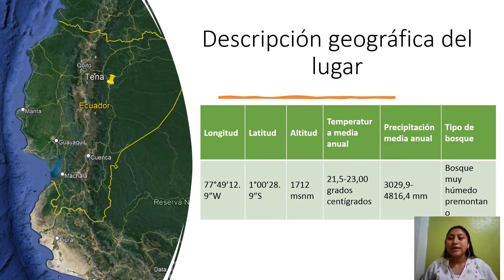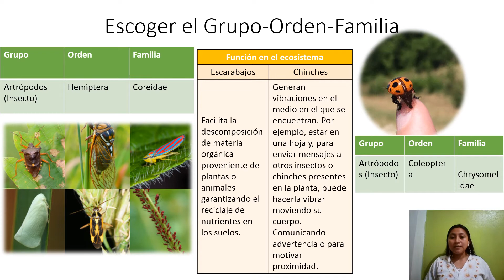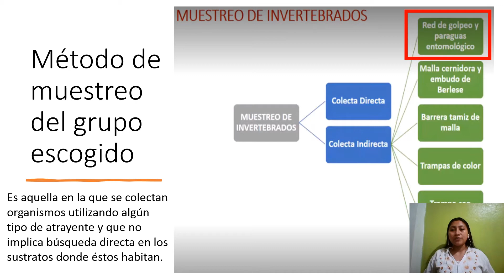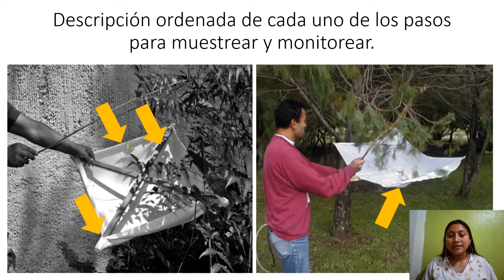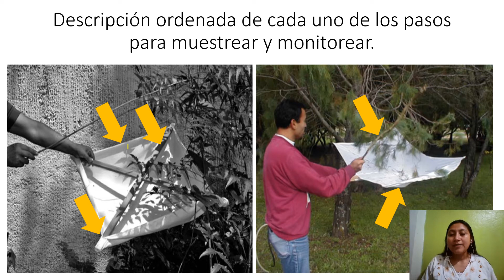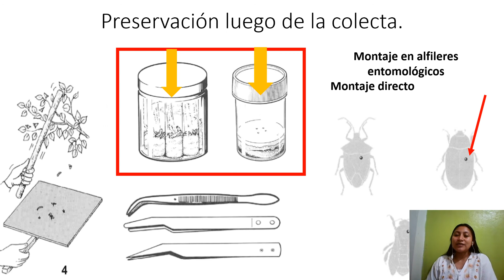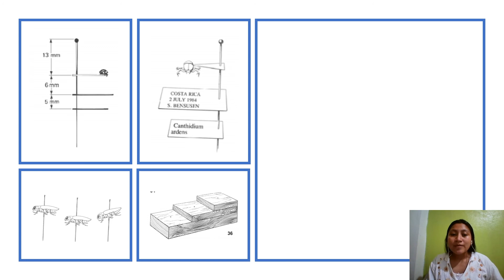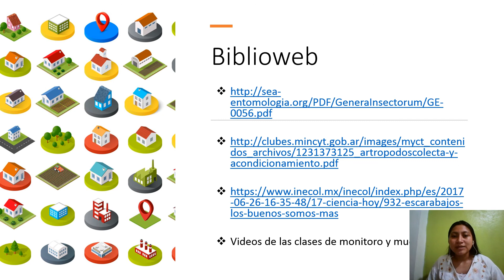Monitoreo y muestreo de la flora y fauna del ECUADOR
Metodo de coleca indirecta para invertebrados con paragua entomológico